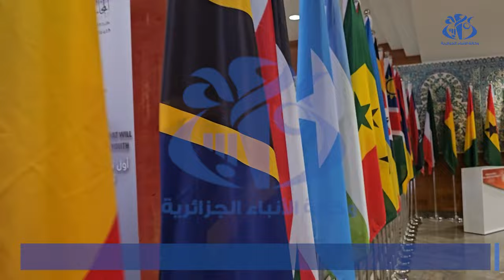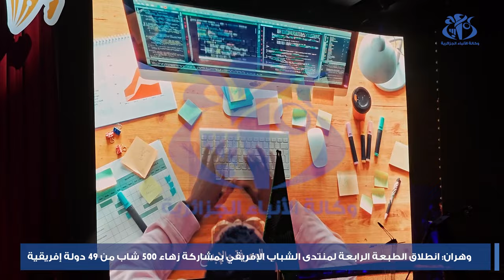وهران: انطلاق الطبعة الـ 4 لمنتدى الشباب الإفريقي بمشاركة زهاء 500 شاب من 49 دولة إفريقية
وهران (وأج)- انطلقت أشغال الطبعة الرابعة لمنتدى الشباب الإفريقي بمشاركة زهاء 500 شاب وشابة من 49 دولة إفريقية، بمناسبة إحياء اليوم الإفريقي للشباب المصادف للفاتح نوفمبر.